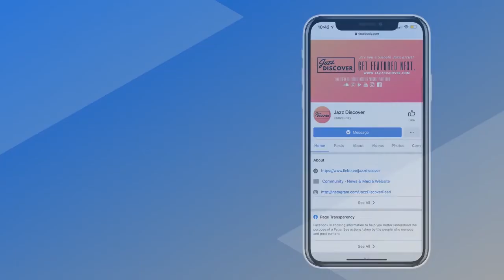David Blamires - Fragile (@davidblamiresmusic) (2021 Smooth Jazz, New Smooth Jazz, Jazz Discover)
❌ |  IMPORTANT | ❌
All submissions (music/video) and also business and/or copyright inquires 👇